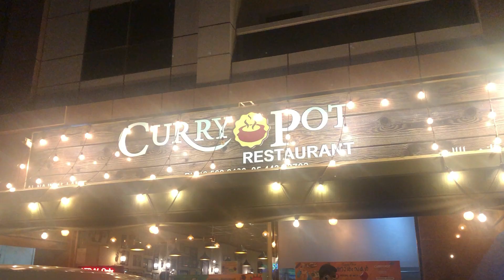Chicken Dum Parotta | New Trending Malabar Dish | NajeebTheTraveller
Chicken Dum Parotta |New Trending Malabar Dish

A very special  Dish from Kerala |
Restaurant : Curry pot Sharjah and Dubai

Any suggestion or information !